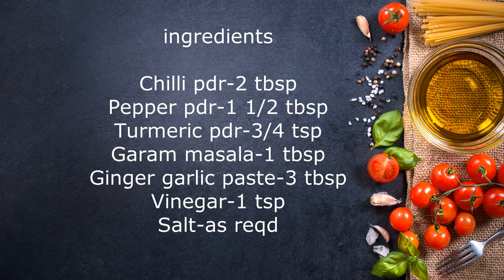ബട്ടറിൽ മുരിച്ചെടുത്ത ടൈഗർ കൊഞ്ച് || Tiger Prawns fry || Cutting and Cleaning Prawns || Kerala style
Ingredients:

Tiger prawns-12 big
Chilli pdr-2 tbsp
Pepper pdr-1 1/2 tbsp
Vinegar-1 tsp

Please watch and give your feedback through comments

Query resolved